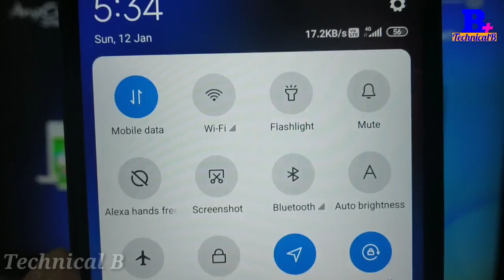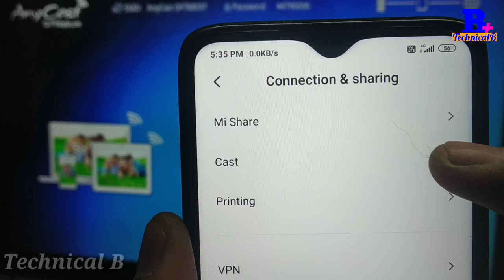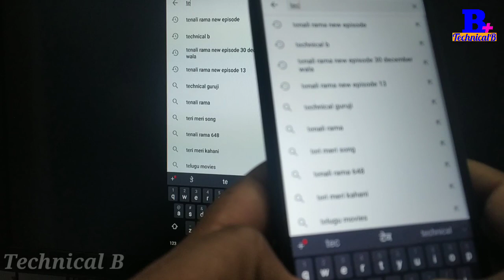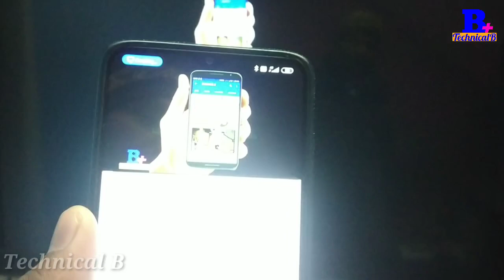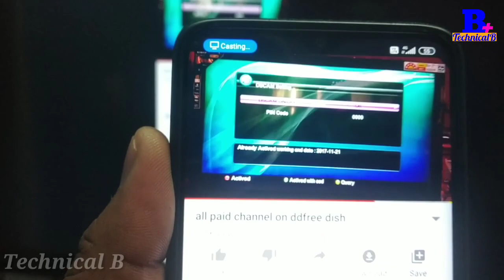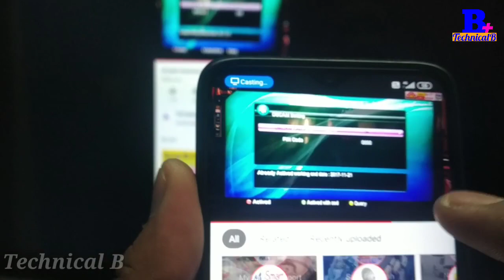Anycast Screen mirroring Skip problem solve 💯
दोस्तो इस वीडियो में आप को anycast स्क्रीन mirroring करते हुए वीडियो अटक अटक कर चलती है उस प्रॉब्लम को कैसे fix करे उस की पूरी जानकारी दी गई है